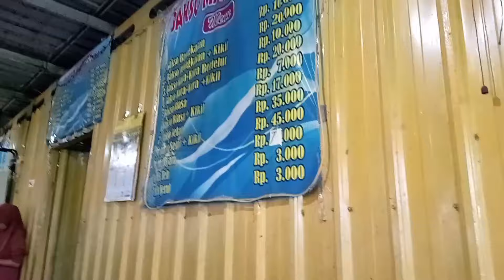LANJUT KULINER DITEMPAT WISATA... RASANE MUANTEEPP COCOK KARO HAWANE